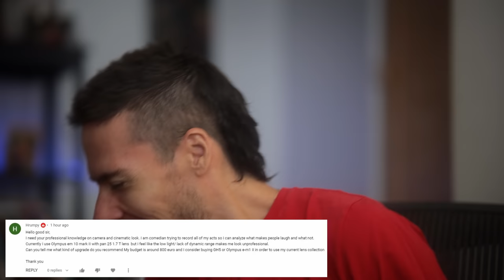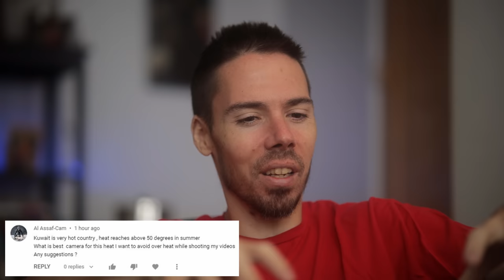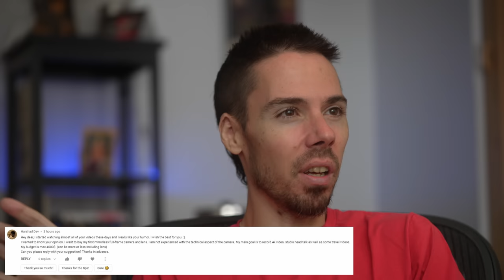Why I Steer People Away From Full Frame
Photographers always dreaming of full frame...

Thanks cameracanada.com for lending me the Canon gear!  Let's all go to Camera Canada!
For my American homies, if you buy today's gear through my affiliate links, you'll realize that the cheaper the camera, the better it is and you'll buy a Sony X3000 as your A cam.
Canon EOS R
Yongnuo RF 85mm f1.8
Sony A7S III
Sony 90mm f2.8 macro